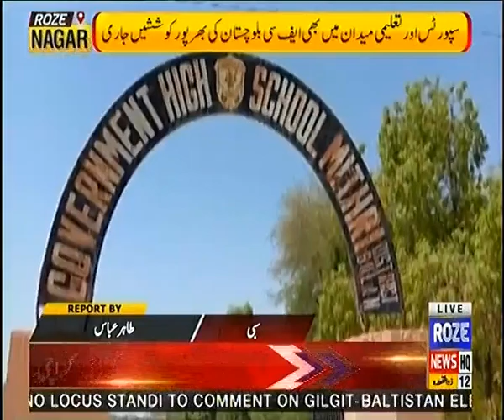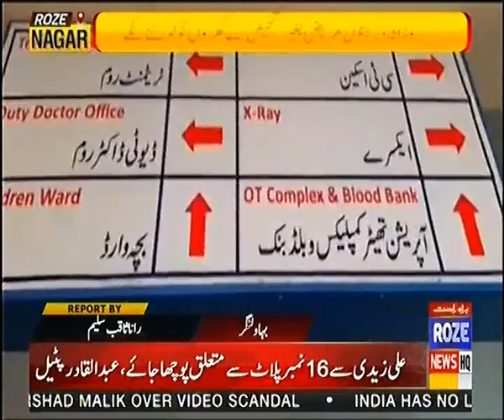Roze Nagar | 04 June 2020 | Full Program | Roze News